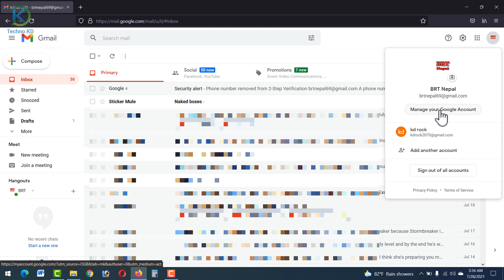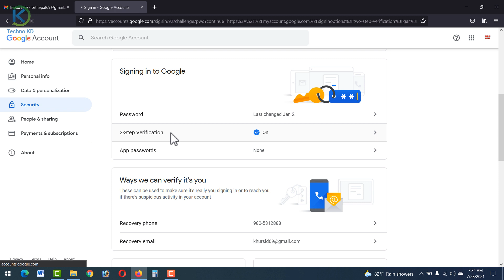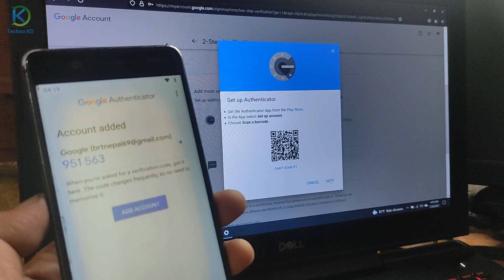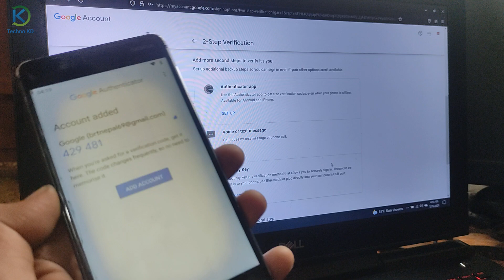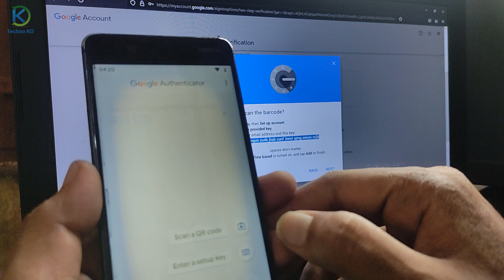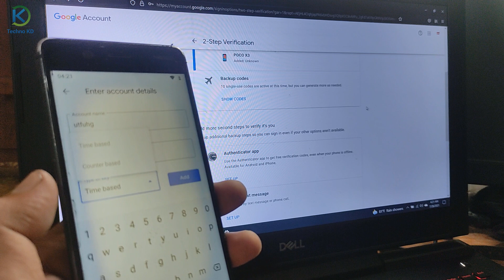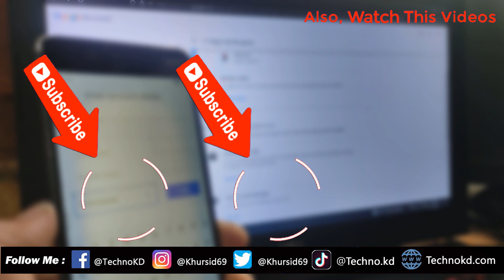Google Authenticator App How To Use? How To Set Up Google Authenticator For YouTube Channel 2021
Google Authenticator App How To Use? How To Set Up Google Authenticator For YouTube Channel In Nepali 2021.

Yas video ma nepal ma Google Authenticator App ke ho Google Authenticator App lai kasare use garne afno youtube channel ko lage yasko jankare share gareko xu ra maile Google Authenticator App lai kasare setup garne yo kura pani sikayeko xu.

Video Highlights
00:00 Introduction
01:17 Set Up Google Authenticator
05:47 Tips